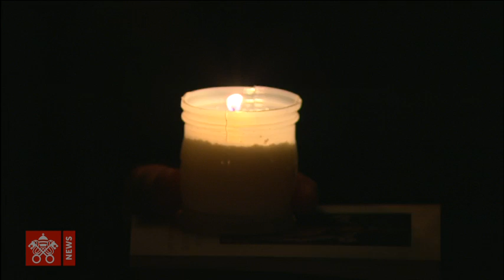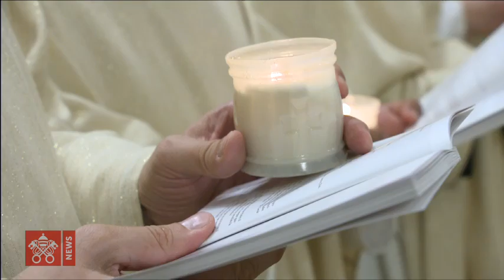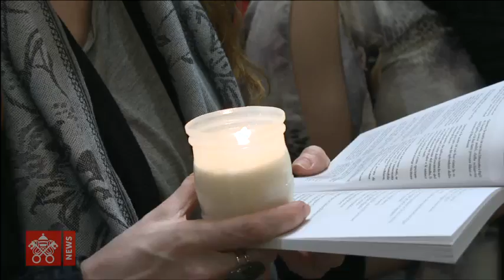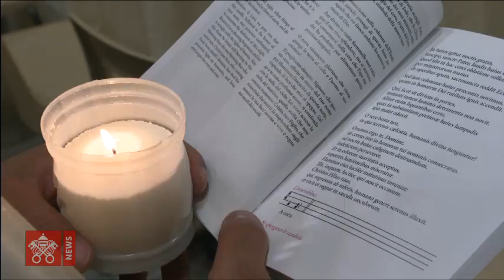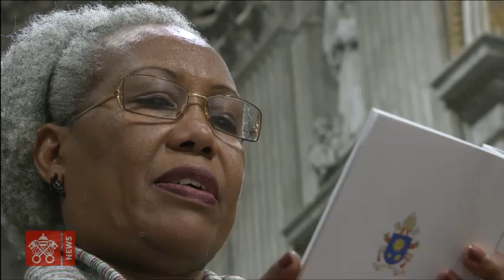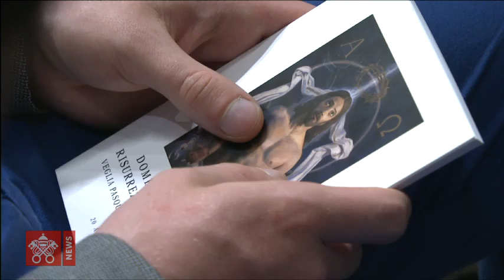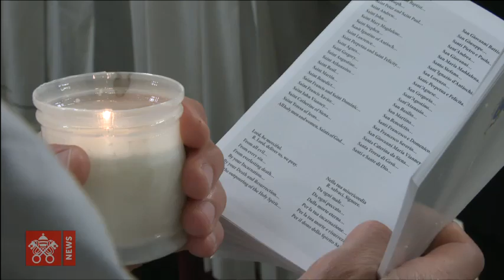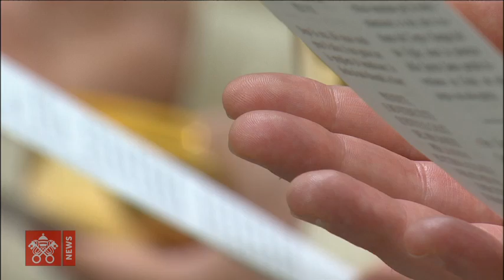Pope Francis - The Easter Vigil 2019-04-20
St. Peter’s Basilica - The Easter Vigil presided over by Pope Francis